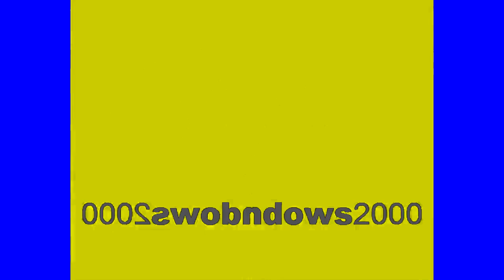All Windows Animations From MS Paint Updated in G Major 2393